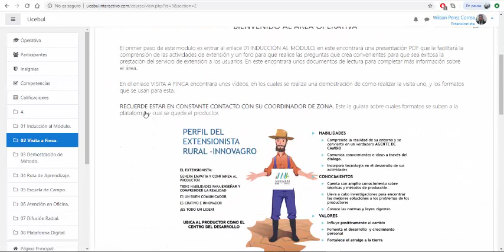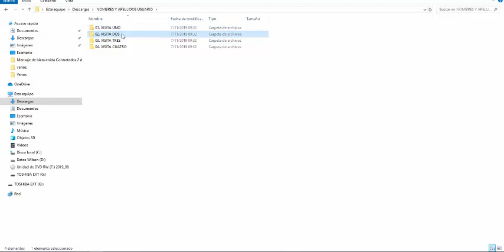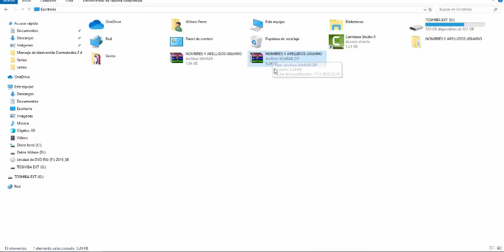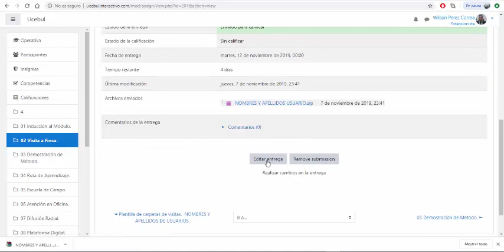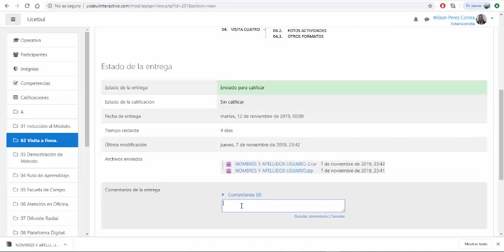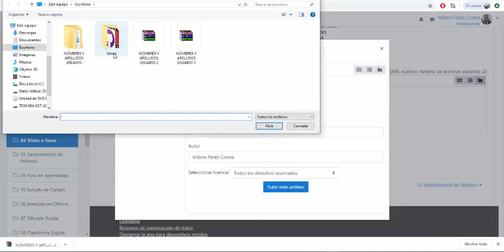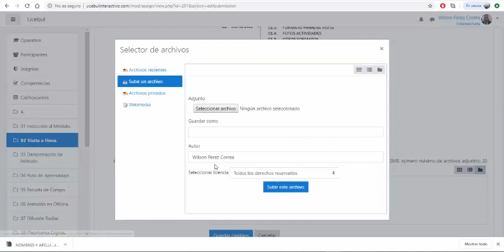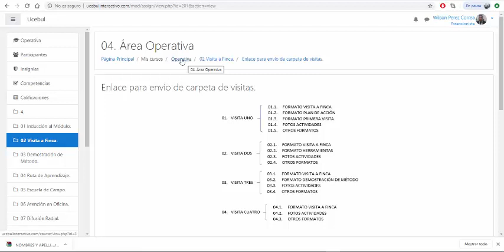Vídeo para subir Fotos y Archivos de visitas a plataforma